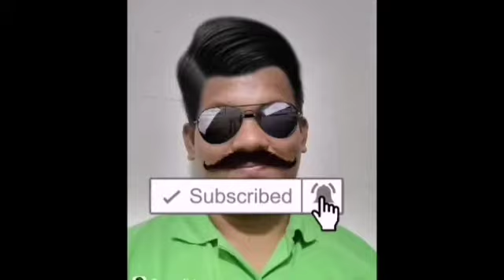Subrang mahal ang bili dto sa manila:O